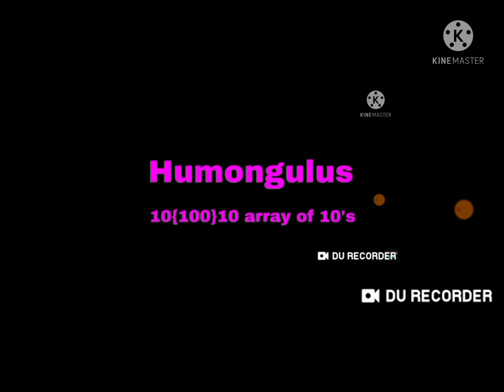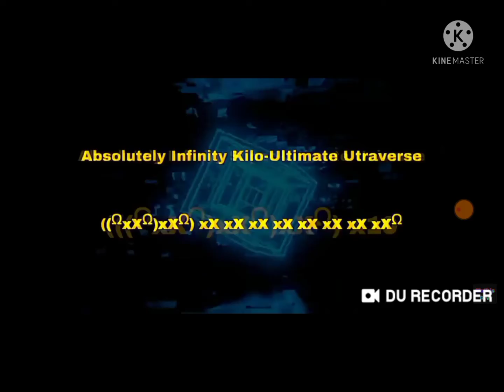0 to die preview 2